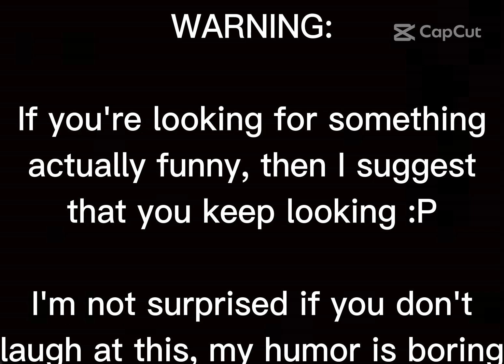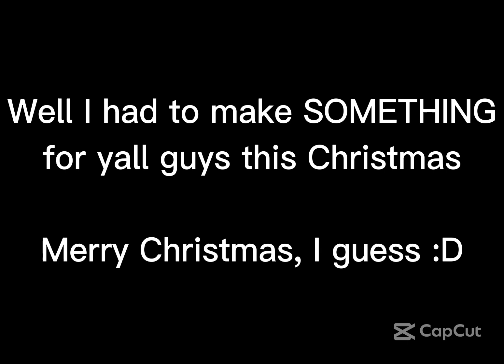YouTube Poop: Christmas With the ViV